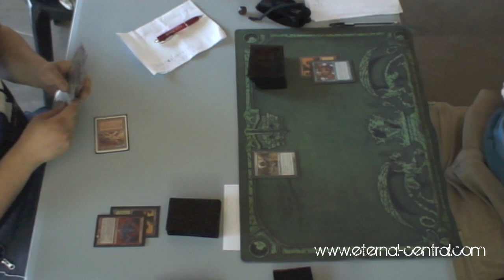Eternal Central @MTG Barato (Legacy) - Antonio Romero VS Hugo López Top4 G1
Game 1 between Antonio Romero (Zoo) and Hugo López (ProBant) from the semifinals of the Legacy MTG Barato Tournament